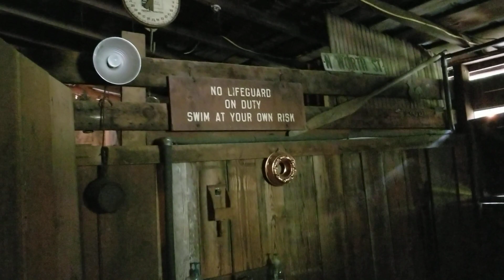Fillauer Lake House, Cleveland TN - walk through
See the layout of the main gathering area if the beautiful Fillauer Lake House in Cleveland TN.